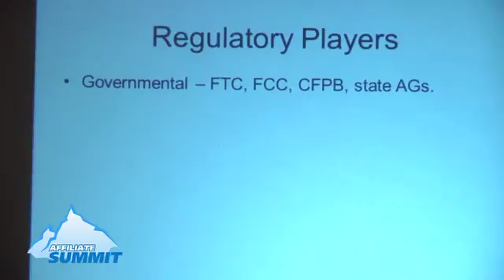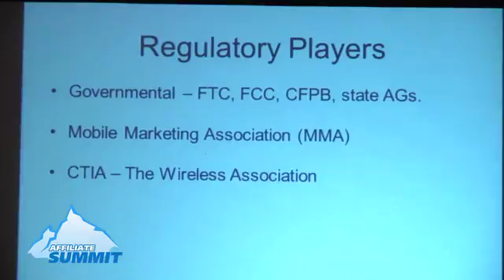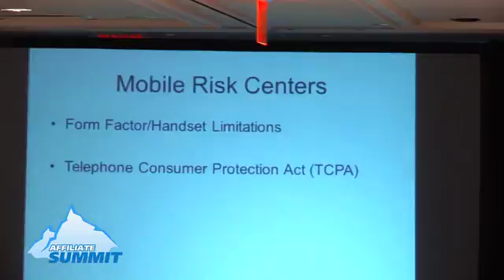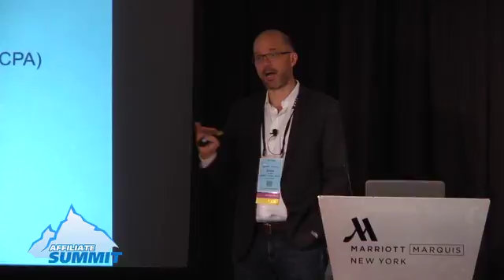Avoiding Legal Risk in the Ever-Evolving World of Mobile from Affiliate Summit East 2015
This was a conference session titled Avoiding Legal Risk in the Ever-Evolving World of Mobile from Affiliate Summit East 2015, which took place August 2-4, 2015 at the New York Marriott Marquis.

Session speaker(s):
Slade Cutter, Member, Wittliff Cutter

Session description:
Mobile has become one of the strongest marketing channels for brands, affiliates, and agencies. But this channel comes with a unique set of legal risks, which will be discussed in this session.

Experience Level: Intermediate
Target Audience: Affiliate/Publisher, Merchant/Advertiser, Network
Niche/Vertical: Legal

This three day conference and tradeshow includes networking with thousands of affiliates, affiliate managers, advertisers, OPMs/agencies, solution providers, and networks. Plus dozens of educational sessions covering the latest trends and information from marketing experts.